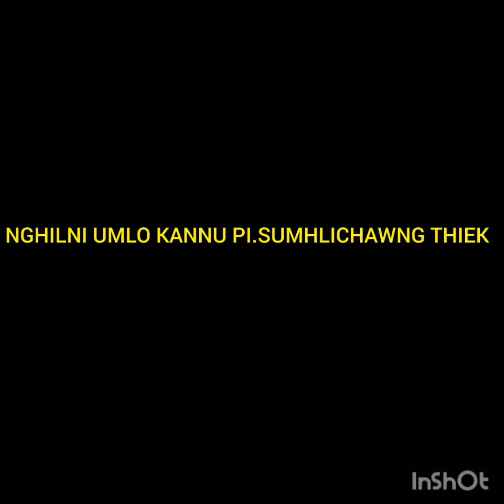NGHILNI UMLO KANNU LT. PI.SUMHLICHAWNG THIEK